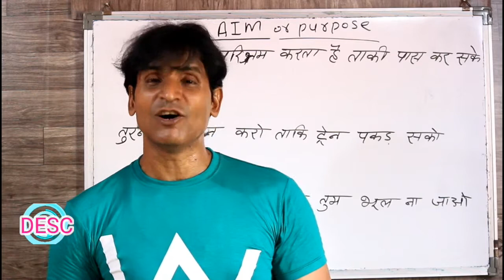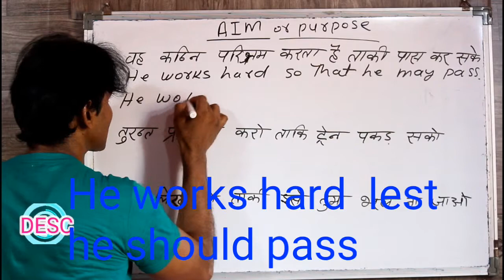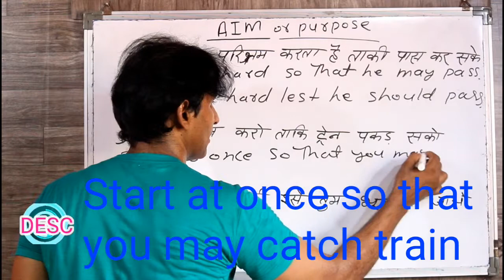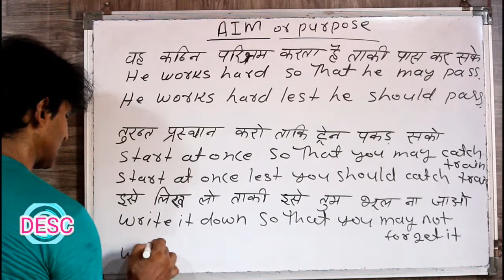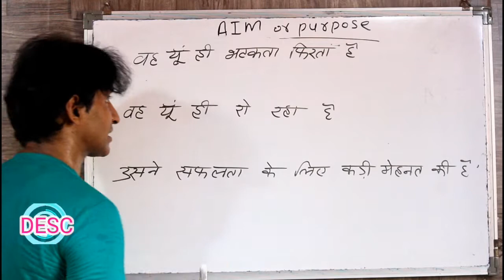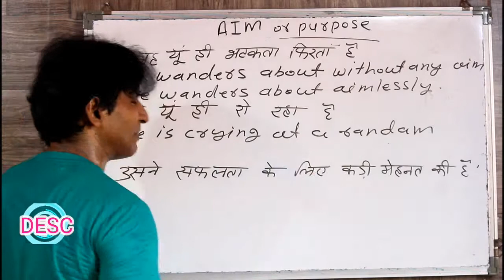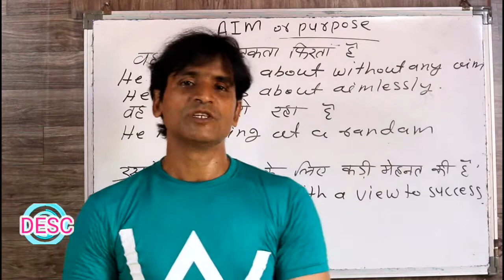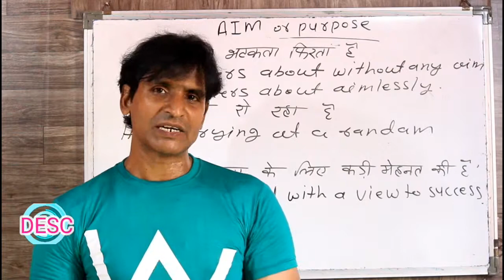CLASS 183 ENGLISH BOLNE KA SABSE ASAAN TARIKA SIKHE AIM AND PURPOSE WAALE SENTENCES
dosto ye hamara education channel hai jisme english asaani se sikhne ke tarike bataye jaate hai aur hamara har video step by step hota bilkul ek real class ki tarah dosto agar aapko achha lage toh like karna share karna comment karna aur mere channel ko subscribe kar dena agar aap english sikhna chahte hai toh deva english spoken class ka regular video dekhiye ENGLISH SIKHNE KA SABSE ASAN TARIKA english kaise sikhe hindi se english kaise sikhe